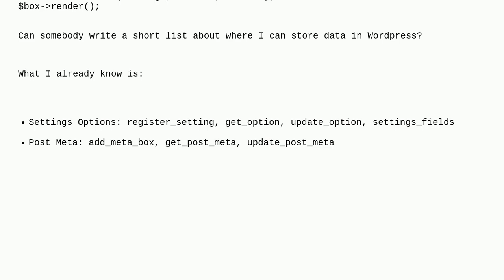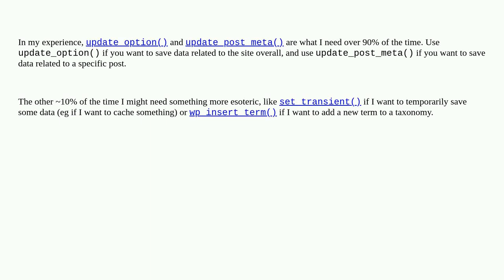Wordpress: Where can I store data in Wordpress?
Where can I store data in Wordpress?

A special thanks goes out to the awesome community

  plugin-development